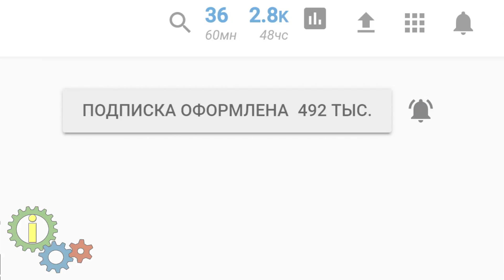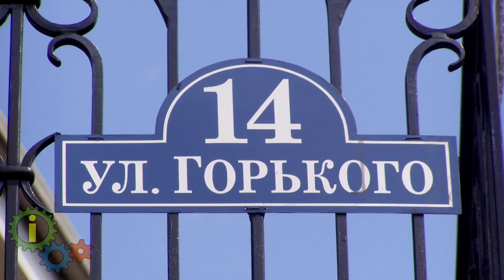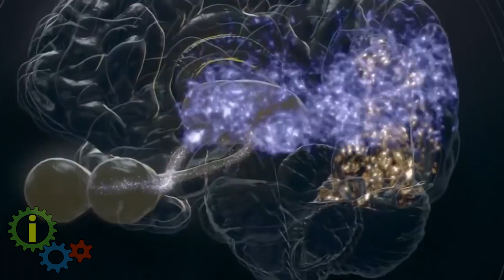ЧТО ВЫ ЗАПОМНИТЕ? Видео тест пройдут не многие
Проверьте свою память с помощью этого видео теста для памяти. А так же я расскажу, как улучшить память.

А так же вы можете помочь каналу с помощью web money WMR R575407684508 или WMZ Z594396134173